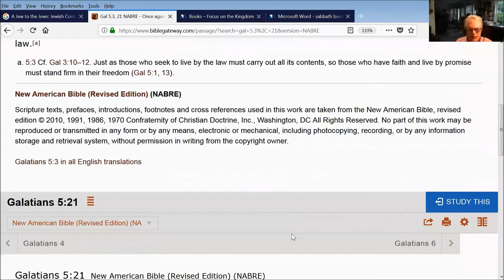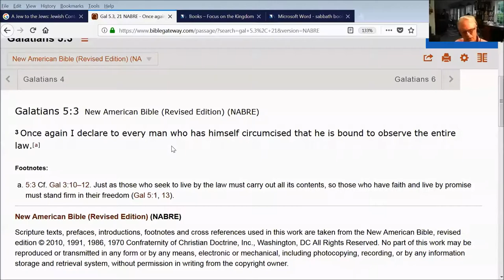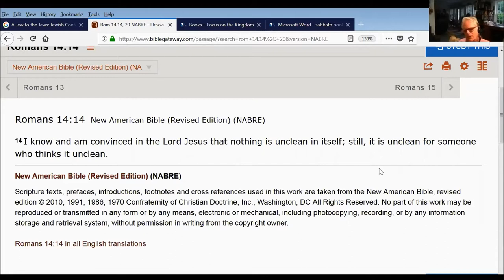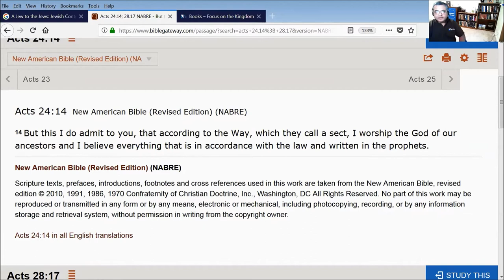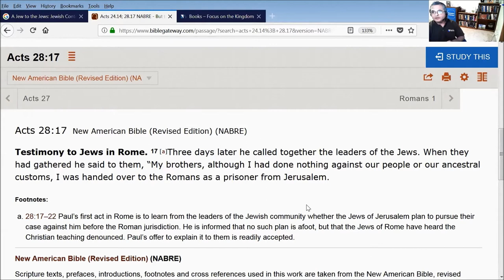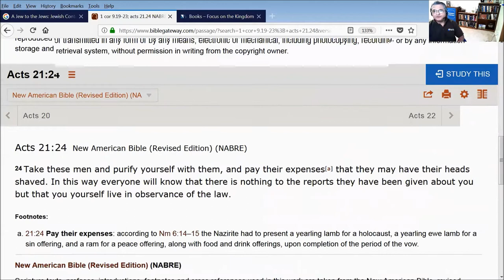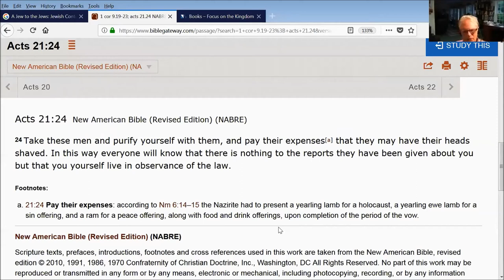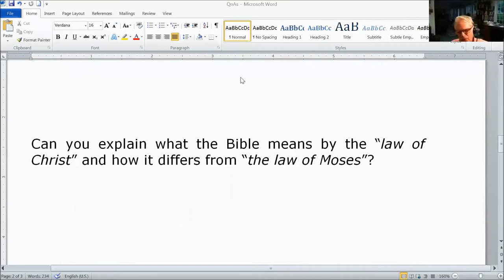The early Church divided: Were the Apostles & Paul Torah-observant?